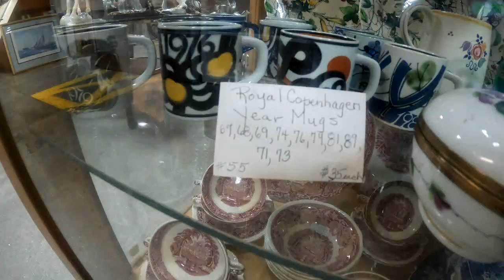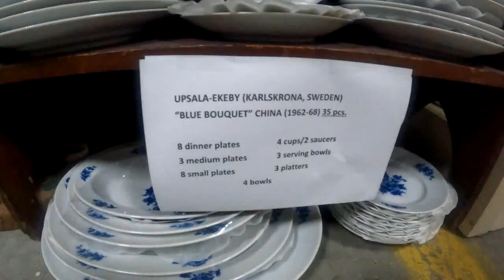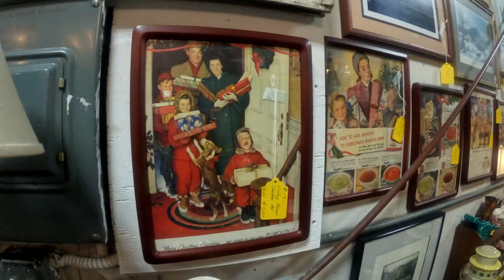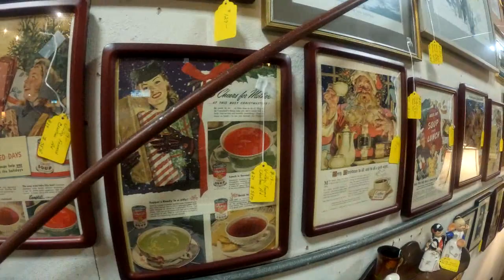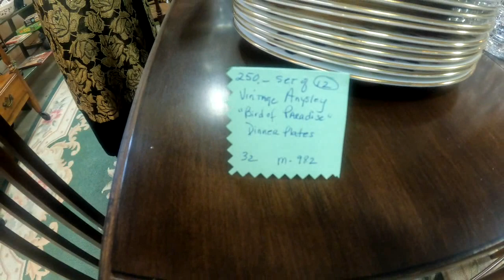미국 커네티컷의 앤틱샵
인스타그램  jacobs_vintage
카톡 leejacob70